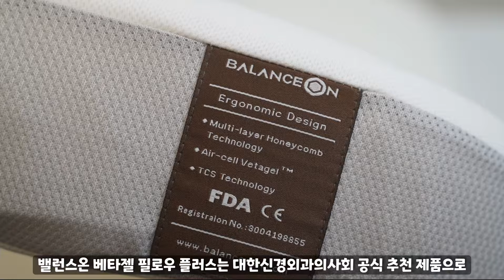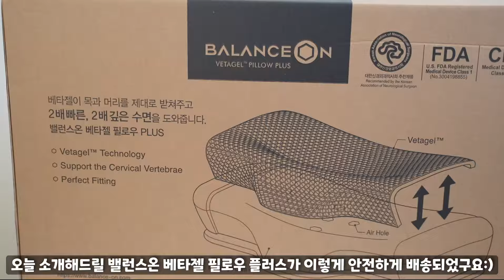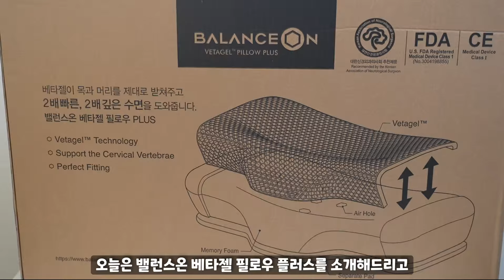[리뷰] 밸런스온 베타젤 필로우 플러스 / 숙면을 위한 꿀잠베개 / 베개추천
★영상속 [밸런스온 베타젤 필로우 플러스 베개] 정보가 궁금하시다면..★

밸런스온, 베타젤, 베개